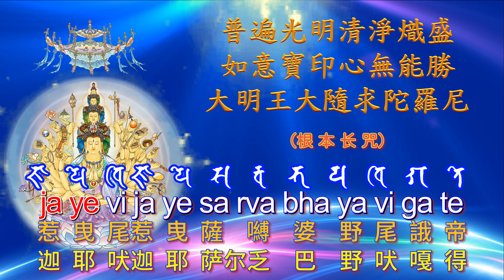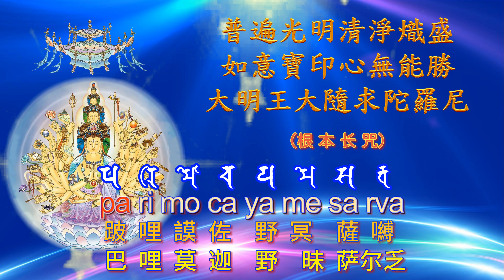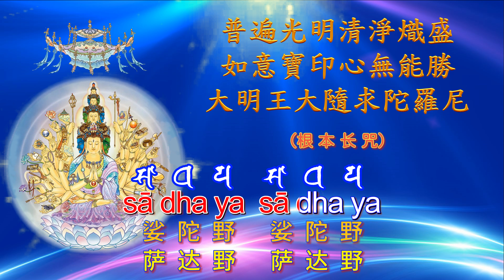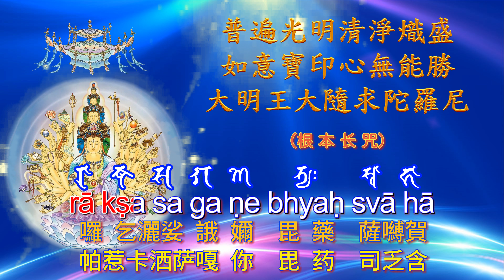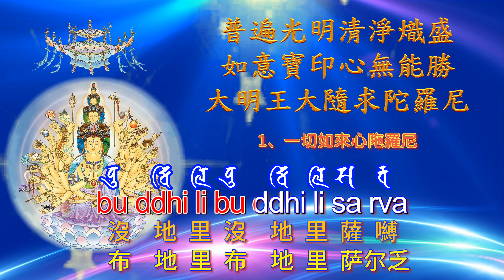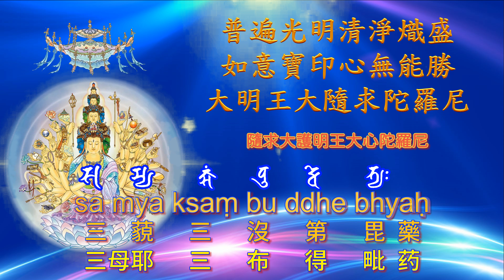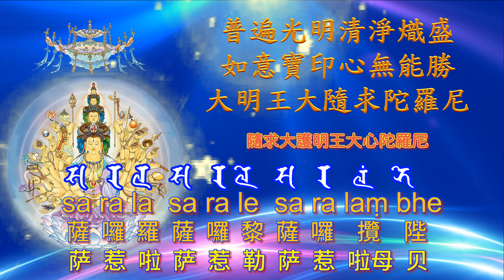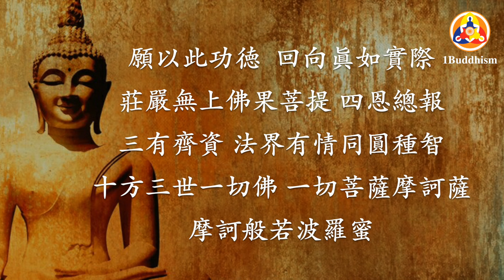普遍光明清淨熾盛如意寶印心無能勝大明王大隨求陀羅尼 若有觸其身心聽聞者必定自在得解脫成就大乘菩薩及佛道 現世必定安樂富足 未來遍行無量光佛剎 महानिलसारादायधारणी 대수구다라니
【《大隨求陀羅尼》（簡稱）】能除一切黑暗  降伏一切外道邪魔  成就一切功德  成無上正等正覺

常持念诵者如佛为法王最尊第一 佛说是真言最為第一

佛說：若能持念者，當知是人即是金剛身，火不能燒，當知如來以神通力擁護是人，當知是人是如來身，當知是人毘盧遮那如來身，當知是人是如來藏，當知是人是如來眼，當知是人被金剛甲冑，當知是人是光明身，當知是人是不壞身，當知是人是能摧伏一切怨敵，當知是人所有罪障悉皆消滅，當知是真言能除地獄苦。我為佛道，於無量土從始至今，廣說諸法不可量也、而於其中是真言最為第一、不可比。……（餘經咒中未曾見過如來如此讚歎持念者）

【如何得到此殊勝經咒的功德利益呢？​簡單說之大致為：​誦念。​不能念誦，可以聽聞；不能聽聞，可以抄寫；不能抄寫，可以禮拜；不能禮拜，​可以翻閱觸摸；​再不能者可以恭請大隨求陀羅尼各種手鐲、項鏈、裝藏用捲筒狀微型經咒佩戴於身（從網路商店上可以方便獲得）。普願眾生皆共成佛道！】

倫敦文殊精舍恭製 法華研究院諷誦（梵文版念誦）

《大隨求陀羅尼》全稱「普遍光明清淨熾盛如意寶印心無能勝大明王大隨求陀羅尼」。大唐時代傳到中原，密宗祖師不空三藏法師翻譯。同類梵文版本有四種譯本，譯者均為印度籍大德高僧。

《普遍光明清淨熾盛如意寶印心無能勝大明王大隨求陀羅尼經》（唐 • 不空 譯）
《佛說隨求即得大自在陀羅尼神咒經》（唐 • 寶思惟 譯）
《金剛頂瑜伽最勝祕密成佛隨求即得神變加持成就陀羅尼》（唐 • 不空 譯）
《大隨求陀羅尼》（宋 • 慈賢 譯）

說明在前：俱博婆羅門成佛（上方世界無垢佛）公案載於《金剛頂瑜伽最勝祕密成佛隨求即得神變加持成就陀羅尼》中（細細分析體會其中奧妙必定悟入佛之知見）

《大隨求陀羅尼》是十方無量恆河沙諸佛所共同宣說，這有別於其他密咒的用詞（比如有些密咒是由九十億恆河沙數諸佛所宣說，諸如此類詞句用語等等，說明在宣說咒語的諸佛數量上是有差別的。如果注意到這個差別，那麼唯此大隨求陀羅尼為一切諸佛之所宣說，因此其積極了一切諸佛功德的迴向力，一切諸佛當然所發的成佛之願也是千差萬別，可以說一切諸佛所發願也一定涵蓋了所有的各種成佛之愿來利益一切各類奇奇怪怪的眾生，當然包括了諸如俱博婆羅門之類的眾生在內（佛在其他經典中也開示了菩薩可行一切法）其威力是極勝無比的大（我們注意到《地藏經》告訴我們一個秘密，說念一佛名功德無量，何況多名。因此《大隨求陀羅尼》具有了一切諸佛的功德力，何所而不能也？真是隨求即得，成佛快捷有如經中開示之公案的俱博婆羅門之神速來得乾淨利索。俱博婆羅門只是其尸骨接觸了一個咒字而已便有如此不可思議的成佛（上方世界的無垢佛）之果。何況我們能夠親自聽聞持誦之？既然佛都能成了，還用擔心世間的事嗎？最終還是回到“隨求即得”上來。此咒語一但接觸，不管是以何種形式接觸的，都已經成就自在解脫大乘菩薩佛道之功德。是咒一字觸其身心者，現世安樂自在一切吉祥如意，未來速往無量光佛剎）。有緣眾生千萬不要低估了自己哦！

俱博婆羅門公案摘錄：

（經文前段敘說俱博應該是地獄罪人，但是後來情況反轉如後所說）佛說：爾時俱博并諸罪人，皆共具三十二相圓滿八十種好，一時蓮花臺藏世界成諸佛菩薩，上方世界之無垢佛是俱博也。滅罪之切能如是，何況自持。若至心持念人何罪有小許，以是真言名隨求，即得成佛自在也，求福德自在，求七寶自在也。……

持念者亦復如是，如佛為諸法王，最為第一。……

若能持念者，當知是人即是金剛身，火不能燒，當知如來以神通力擁護是人，當知是人是如來身，當知是人毘盧遮那如來身，當知是人是如來藏，當知是人是如來眼，當知是人被金剛甲冑，當知是人是光明身，當知是人是不壞身，當知是人是能摧伏一切怨敵，當知是人所有罪障悉皆消滅，當知是真言能除地獄苦。我為佛道，於無量土從始至今，廣說諸法不可量也、而於其中是真言最為第一、不可比。……（餘經咒中未曾見過如來如此讚歎持念者）

（以下輯錄法華院所撰部分功德及考據）

「大隨求」就是「隨一切眾生所求如願」的意思。「一切所求」包括了世間（財富，健康，長壽）及出世間（求生淨土，成佛）的願求。

在世間的願求方面，大隨求陀羅尼不僅能成就財富、健康、長壽，隨心滿願的增益事業，亦有「能摧一切魔障、離一切疾病、離一切災橫、除一切憂惱。」的消災事業；在出世間的願求方面，世尊贊曰此真言為世希有，滅罪成佛最勝第一，唯成佛近人先聽是真言，成佛遠人世世不聽是真言，為無數億恆河沙諸佛智根本，無量諸佛從是真言出。

可見「大隨求即得真言」涵蓋了「世間願求」、及「出世成佛」的功德事業，隨一切眾生所求，皆能如願，並有「滅罪成佛最勝第一」之稱號，在此大隨求陀羅尼裡，我們能看見諸佛如來對於眾生如慈母憶子、循循善誘、擁護加被的佛行事業，可以說已經到了無所不能、沒有能超越勝過此真言威德的境界，正如其名「普遍光明、清淨熾盛、如意寶印心、無能勝、大明王、大隨求陀羅尼」。

“大隨求”就是“一切所求都如願”的意思。 陀羅尼中，有兩句子是“一切所求都如願”的意思，這在其他的咒語中是罕見的。 也從中知道“大隨求”的願求威力。 “一切所求”包括了世間（財富，健康，長壽）及出世間（求生淨土，成佛）的願求。

1.財富：
「福力常具足，穀麥及財寶，悉皆得增長」（No. 1153卷上（為《大正藏》的編號 下同））

「…一聞此大隨求大護陀羅尼，聞已，深心淨信恭敬書寫讀誦。生殷重心修習，為他廣演流布。…現世得大富貴自在，」（No. 1153卷下）

2.健康：
「諸極惡重罪，若得纔聞此，隨求陀羅尼，一切罪消滅，安樂諸有情，解脫一切病。」（No. 1153卷上）

「定業不受報」（No. 1153卷上）

「種種疾大病，悉皆盡除滅。」（No. 1153卷下）

「或有非命患大疾者，皆得解脫，一切疾病皆得除滅，長患病者誦此真言，加持袈裟角拂彼病人便即除差。」（No. 1153卷下）

「彼人身中不生疾病，不被火毒刀杖蠱毒壓禱咒詛諸惡藥法之所損害，不被身痛頭痛，及諸瘧病一日二日三日四日乃至七日，及癲癇病悉不能為患。」（No. 1153卷下）

根據「宋高僧傳」所記載，不空三藏法師曾用此“大隨求”為唐玄宗治病，並得唐玄宗的極度讚賞。

3.長壽：
「以此明加護，合死得解脫，若以黑索罥，將至爓魔宮，命複倍增壽，由書帶大護，若有壽盡者，七日後當死，纔書帶此明，無上大加護」（No. 1153卷下）

「若人壽命欲盡，誦此真言複得延命增壽，久久命存，常獲安樂，得大念持。」（No. 1153卷下）

4.求生淨土：
「由纔書此明，一切樂豐盛，安樂而舍壽，必生於善趣。欲生極樂國，持帶此明王，決定無疑惑。」（No. 1153卷下）

「若具足誦，一切重罪悉皆消滅，得無量福德。死必生極樂世界，雖作極重罪，不墮地獄。殺父母，殺羅漢，破和合僧，出佛身血，燒經像，穢伽藍，謗諸人，謗諸教，自是非他，如是作重罪，決定生極樂界，上品生。自蓮花中化生，更不受胎生。」（No. 1155）

5.成佛：
「唯成佛近人先聽是真言，成佛遠人世世不聽是真言。」

「毘盧遮那如來，自法界智中，盡無數劫求得。由是名隨求即得真言。一切諸佛不得是真言不成佛，外道婆羅門得是真言成佛速。」 （No. 1155）

「能護愛樂供養佛菩薩聖眾之人。能護書寫受持讀誦聽聞大乘經典者，又能滿足修佛菩提者。」（No. 1153卷下）

“大隨求”的其他功效： “大隨求”的其他功效：
1.成就一切真言法：也就是其他的密咒也因此而成就，因為念此咒後，等於入一切壇。

「一切真言法，皆悉得成就，成入一切壇，得成三昧耶」

「若修密言時，此護最為勝，安樂修諸明，悉得無障礙，一切密言教，悉皆得成就，成入一切壇，速成三昧耶」

2.能摧滅難調的極惡重罪。

3.鬥戰危險處，不被怨沮壞；他敵皆滅壞，終無怨敵怖畏。

4.壞滅諸魅鬼：猛惡吸精氣，常害有情類的魅鬼皆悉被滅除。

5.咒詛法無效，不被蠱毒中：別人作的黑法、降頭都被化解。

6.水火、刀杖（戰爭）、雷電、霜雹和黑風惡暴雨等災難皆得解脫。

7. 所求願悉成：一切所希願，悉皆得如意。

8.若有女人懷胎，持此陀羅尼，都能使胎兒平安，生產安樂。

9. 出言令樂聞，所至獲恭敬：所說的話，別人都能樂意聽；所到的地方，都能得到別人的恭敬。

10.惡夢不能侵：都能得到深熟甜蜜的睡眠。

11.拔救亡者生天：凡是罪惡眾生，死墮地獄，只要把此咒系放在亡者頸下，隨屍帶於身上。亡者所受的苦痛，悉得停息，地獄所有猛火，由於此陀羅尼威德力的關係，悉皆消滅。 罪障也隨著消滅，得生三十三天。

12.能息一切諸天鬥諍言訟：代表著能息一切官司。

13.能除一切農作物的蟲害，一切苗稼，花果，藥草悉皆增長，其味香美柔軟潤滑。

14.氣候旱燥不調，由此陀羅尼威力，龍王會歡喜下雨，及時福澤百姓。

15.求子女：求男得男，求女得女。

16.能離種種障難魔業，能摧一切魔眾，能斷一切魔羅罥。

17.能斷一切習氣。

18.能令惡心眾生起大慈心。

19.能於一切處獲大供養，如佛大師兩足之尊。

20.日日誦持者，得大聰慧、大威力、大勤勇、大辯才成就。

21.當令精氣入身，增加威力，身心常得喜悅。

22. 若有傍生禽獸，耳根所聞，彼等悉皆於無上菩提永不退轉。

23.證大涅槃。

總結一切的功效，“大隨求”可說是無所不能；世間的、出世間的，都有很大的功效。 在眾多密咒中，是罕有的，因此，“大隨求”也更適合在家居士。

大正新修大藏經第二十冊大正新脩大藏經第二十冊
No. 1153 《普遍光明清淨熾盛如意寶印心無能勝大明王大隨求陀羅尼經》
No. 1154 《佛說隨求即得大自在陀羅尼神咒經》
No. 1155 《金剛頂瑜伽最勝秘密成佛隨求即得神變加持成就陀羅尼儀軌》
No. 1156A 《大隨求即得大陀羅尼明王懺悔法》
No.1061《大隨求陀羅尼》（載於《房山石經》）

特別鳴謝網絡诸大德：法華院  阿阇梨弘博法師  法豐法師  菩萨戒弟子果濱居士